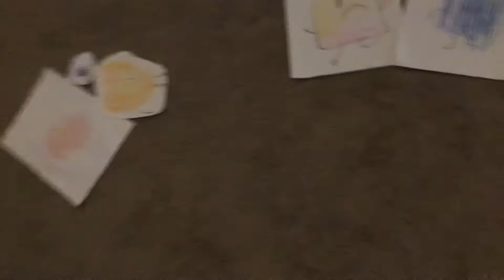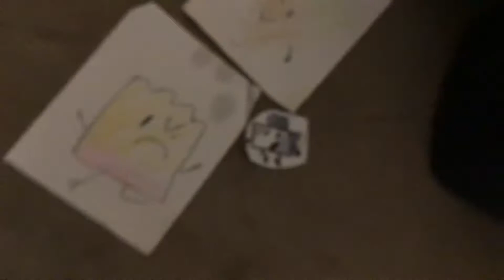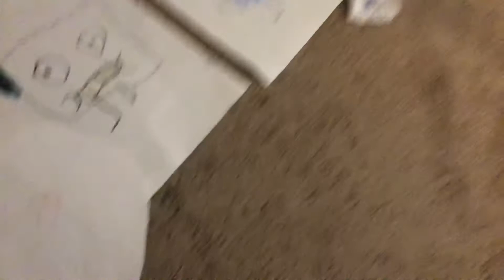Bfdi extras battle again prediction as of episode 7